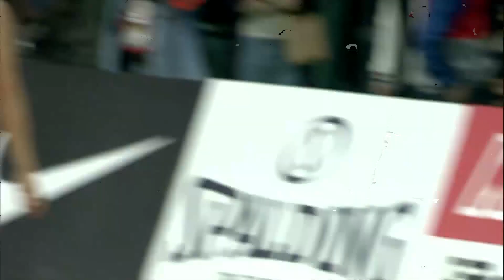20160407 SBL超級籃球聯賽季後賽五大好球